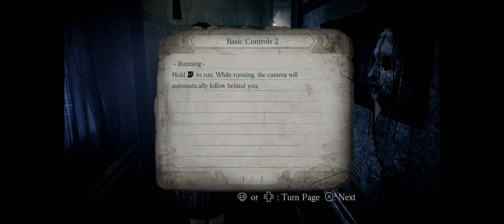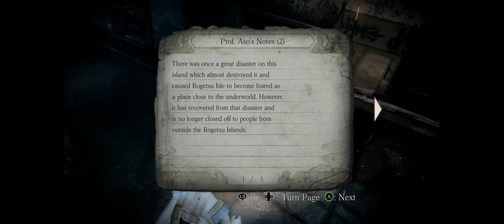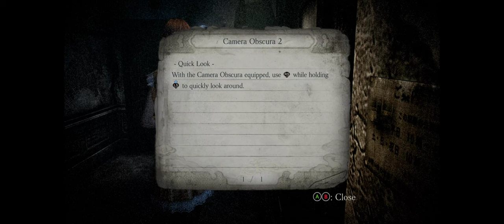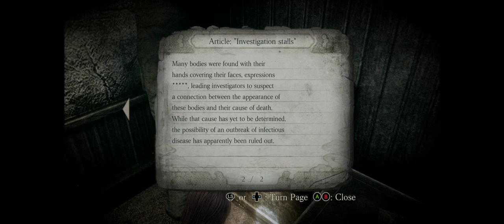FATAL FRAME 4 MASK OF THE LUNAR ECLIPSE [Part 1] - Walkthrough Gameplay [ PC @ 4K x 60FPS ]